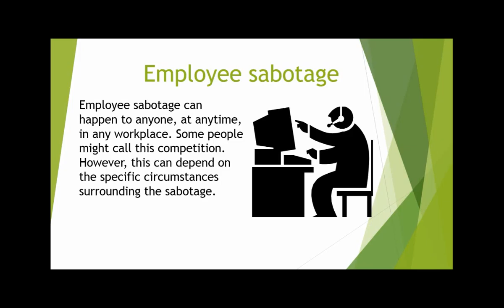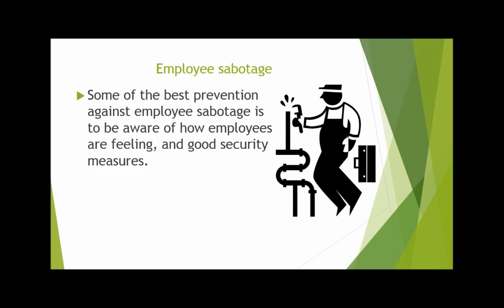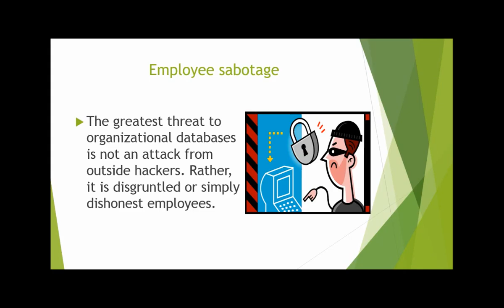Computer Communication Lesson 10 Employee sabotage